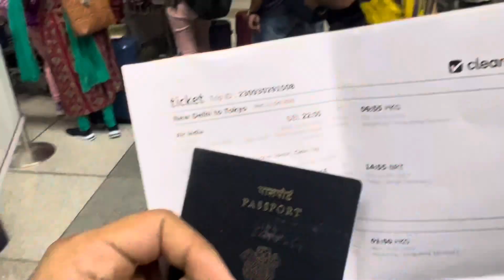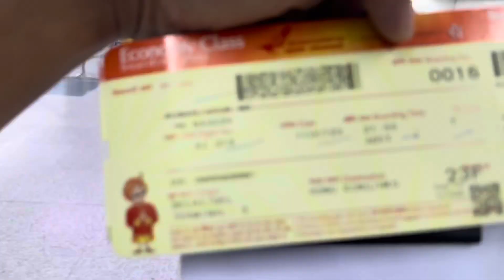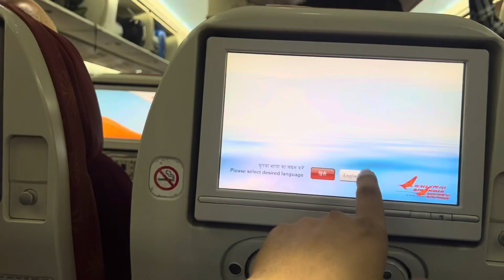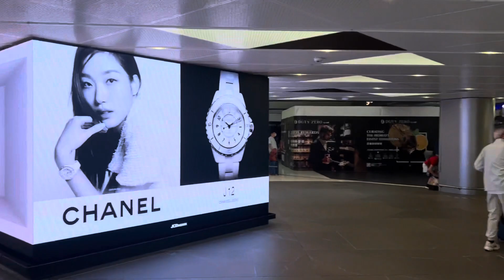Delhi India to Tokyo Japan | Immigration Questions | Hong Kong Layover | Japan Travel Vlog